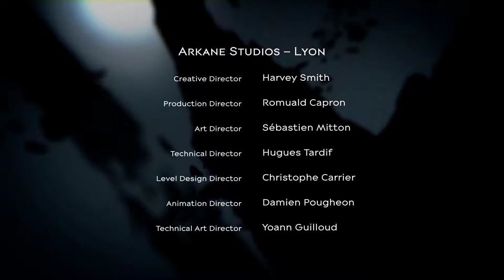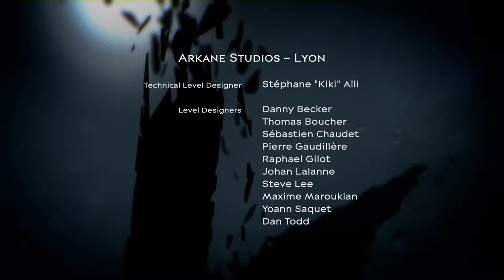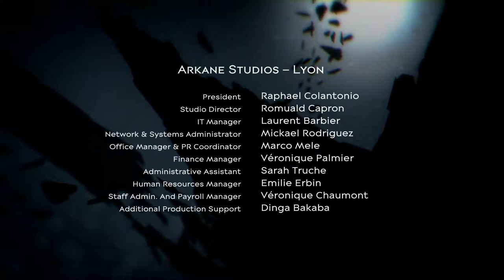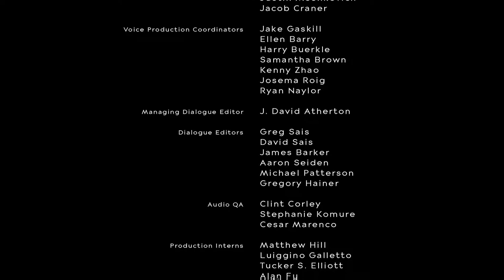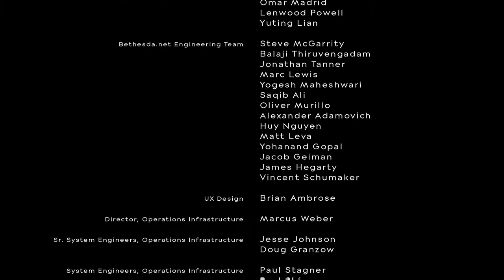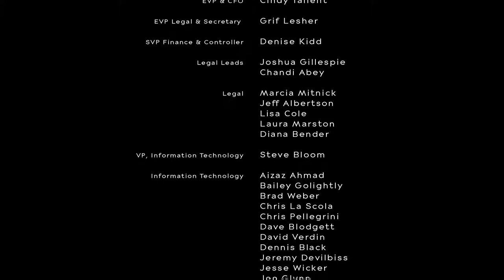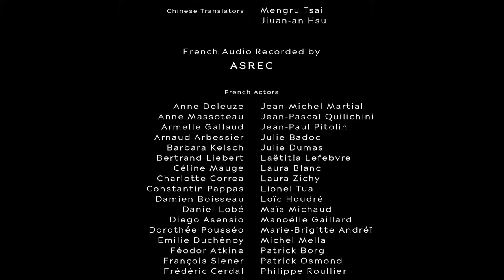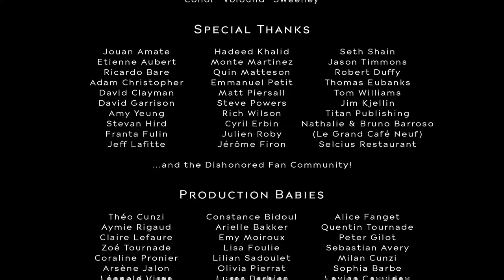Dishonored 2 [17F] Happy Little Accidents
I honestly wasn't a huge fan of Dishonored 2. I adored the original, but this didn't seem to have the same magic. The art style was too cluttered, which made it difficult to discern what was an object and what wasn't, which conspired with the lack of object outlines to really muddy the waters.

The gameplay was fine, but some of the enemies were a huge chore, especially the mechanical enemies, which didn't seem to have any way to deal with in a peaceful manner. Somehow it managed to look worse than the original, despite having higher resolution textures and a higher poly count. It lost the painterly style of the original.

The levels were mostly fine, but nothing blew me away.  The antagonist was everything I didn't like about the DLC for the original game, and it must have appeared entirely disjointed from the original to anyone who didn't play the DLC.